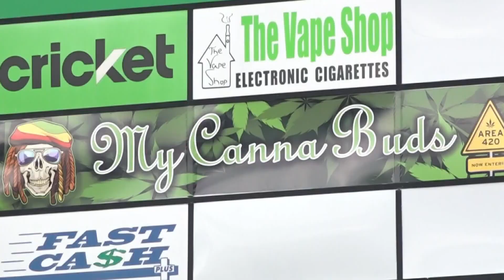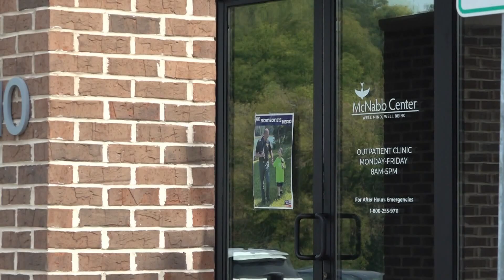Mental health trauma after mass shootings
With 26 days into 2023, the U.S. has seen 40 mass shootings. We look into how our state leaders are responding.